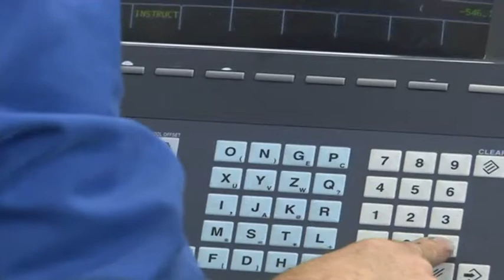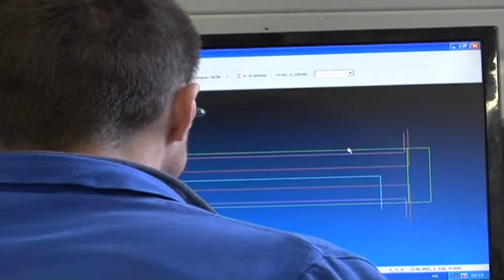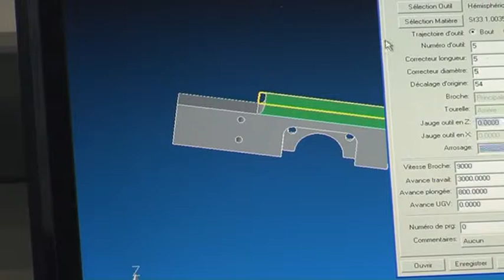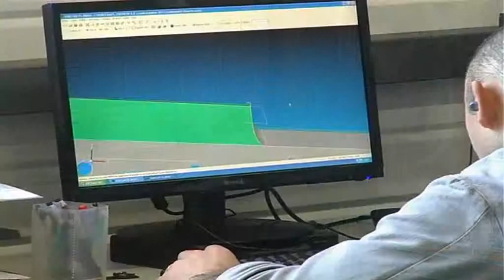MP USINAGE à Moirans en Montagne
MP Usinage a été créée en 1986, usine des pièces métalliques, à Moirans en Montagne